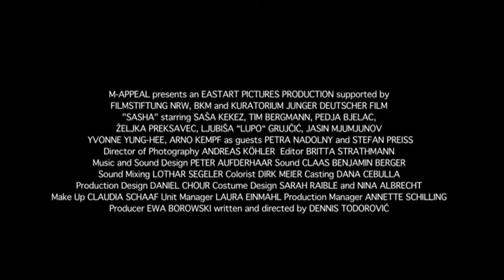SASHA (Saša) - Trailer Eng Sub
Sasha, confronted with the everyday prejudice of his homophobic immigrant family, struggles with his urge to come out. When his beloved piano teacher Gebhard Weber plans to leave the city, the young man is heartbroken. The only person in whom he can confide his feelings is his best friend Jiao. After a failed audition, Sasha swears never to play piano again, but a consoling telephone call from Gebhard changes his mind -- and causes a turn of events. The next morning all secrets are exposed and only his brother's intervention prevents Sasha's father Vlado from shooting Gebhard dead. But the gun still goes off...

(Saša)
by Dennis Todorović
Germany 2010, 102 min
Production: Eastart Pictures Productions
Cast: Saša Kekez, Željka Preksavec, Pedja Bjelac, Jasin Mjumjunov, Yvonne Yung-Hee, Tim Bergmann